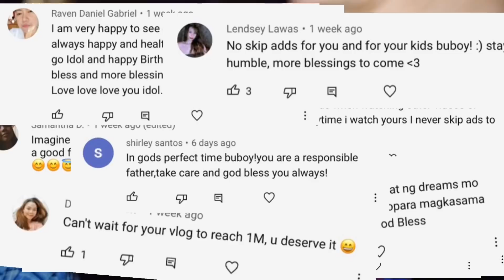Meet My Iyaking Nanay || BUBOY VILLAR